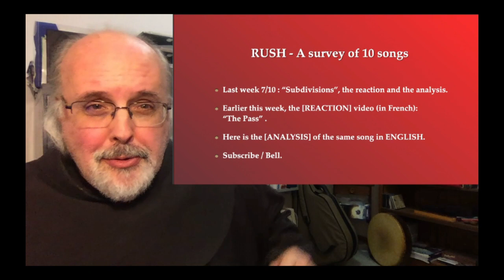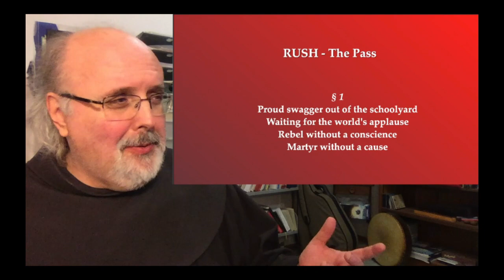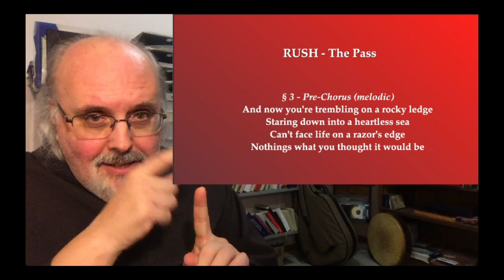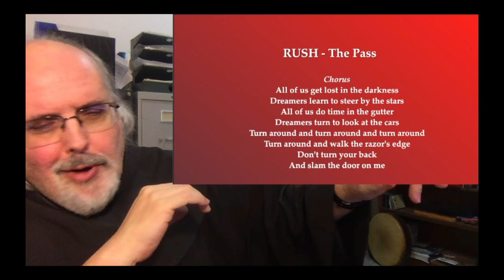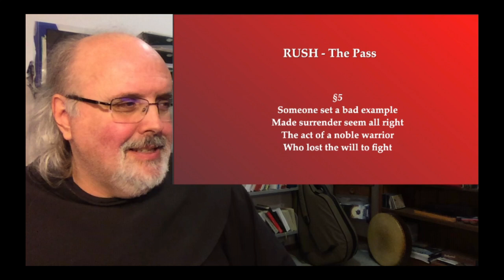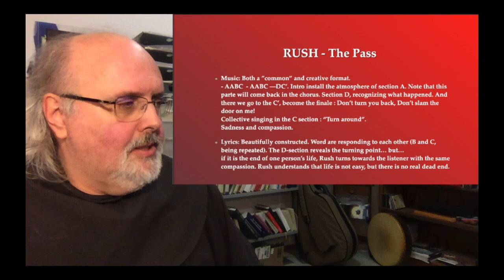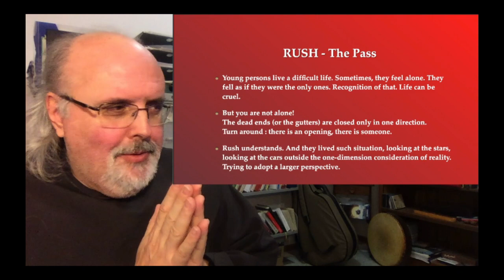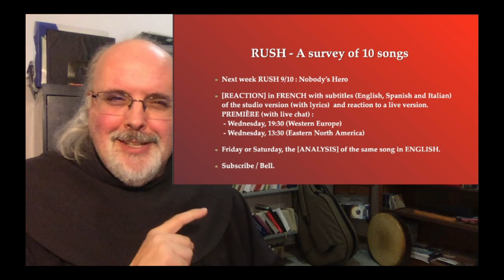LM 49.2 [ANALYSIS] RUSH - The Pass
Analysis of the musical piece "The Pass" by the band RUSH.

This video is part of a 10 weeks series on the Canadian band : Rush. The following list is the result of a survey on this channel. Here they are, in chronological order. 10 songs / 10 weeks with Rush ... Be prepared for a great journey!

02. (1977) Closer to the Heart
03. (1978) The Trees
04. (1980) Spirit of Radio
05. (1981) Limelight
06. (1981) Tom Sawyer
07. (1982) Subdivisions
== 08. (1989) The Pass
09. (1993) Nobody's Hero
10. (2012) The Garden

This video is part of a series 'Lectio Musica' started in April 2020.
Reactions and analyses of the Franciscan and biblical scholar Guylain Prince
on musical pieces/songs submitted to him.

Passionate about rock music in all its forms, but also about Gospel, Blues, Quebecois and traditional music, Fr. Guylain spontaneously reacts, analyzes and comments on a song by a contemporary artist.

To be notified when new content is published, activate 'Notifications', by clicking on the bell on the right.